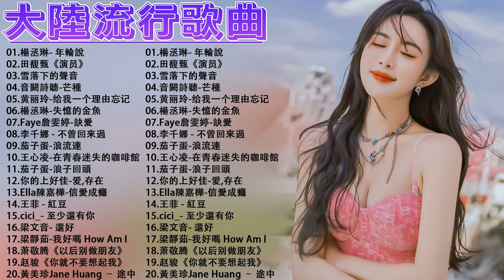💘40首適合年青人的好歌必聽【100%無廣告】KKBOX HITS 新歌排行榜 少年 夢然 热爱105°C的你 ,胖虎 白月光與朱砂痣 , 艾辰《错位时空》 🎧🎤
🔔 Description
🍀 Welcome to 抖音合集, this channel is made to promote and support new artists. - 欢迎使用 : 抖音合集 \ 该频道旨在促进和支持新艺术家。 _____________________________________ 🧡 We combine the music with the audio spectrum that been made by our team to bring visual enjoyment while you are working or studying. 🧡 我们将音乐与我们团队制作的音频谱相结合，以在您工作或学习时带来视觉享受。